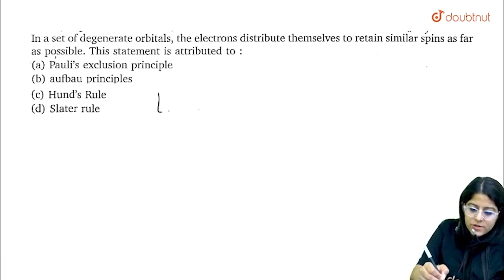In a set of degenerate orbitals, the electrons distribute themselves to retain similar spins as ...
In a set of degenerate orbitals, the electrons distribute themselves to retain similar spins as far as possible. This statement is attributed to :
Class: 11
Subject: CHEMISTRY
Chapter: Atomic Structure
Board:INTERNAL

👉 Have Any Query? Ask Us.